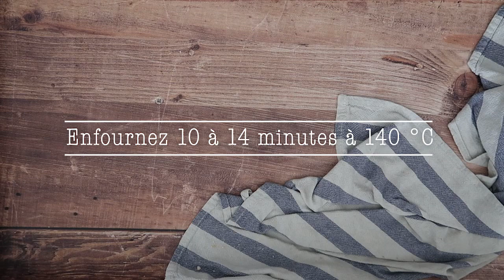Recette des cookies New-yorkais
Vous allez ADORER cette recette, très facile pour un résultat hyper gourmand pour les grands et les petits

Parts: 6 Préparation: 15 min Cuisson: 12 min

Ingrédients
Sucre roux 350 g
Beurre salé 250 g
Farine 375 g
Oeuf 1
Chocolat concassé 200 g
Sucre vanillé 1 sachet
Levure chimique 1/2 sachet

Préparation de la recette :
Préchauffez votre four à 140°C.
Mélangez le beurre mou coupé en cubes avec le sucre.
Ajoutez l’œuf, le sucre vanillé et mélangez.
Ajoutez la farine et la levure. Mélangez la pâte à la main. Dès que la farine est intégrée arrêtez de pétrir.
Concassez votre tablette de chocolat (chocolat noir, chocolat au lait, chocolat blanc, les 3 ou encore aux noisettes pour les plus gourmands) et intégrez les morceaux dans la pâte.
Formez des boules de la taille d'une balle de ping-pong et répartissez les sur une plaque de cuisson recouverte de papier sulfurisé.
Enfournez pour 10 à 14 minutes en fonction de votre four.